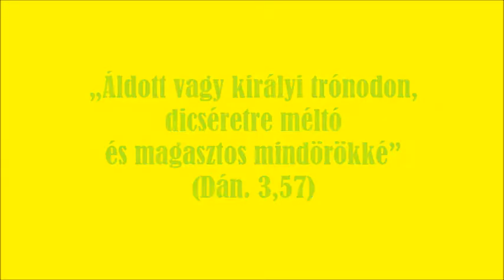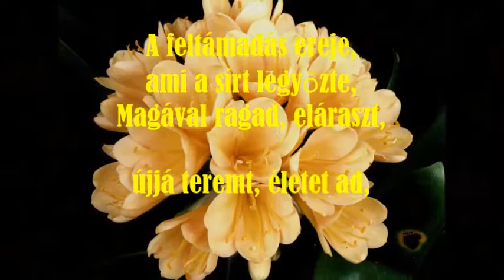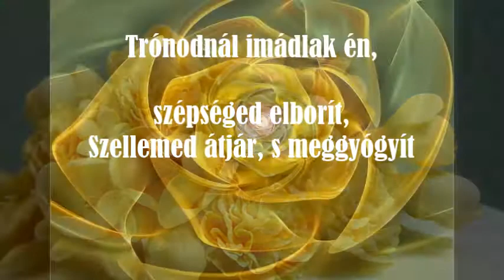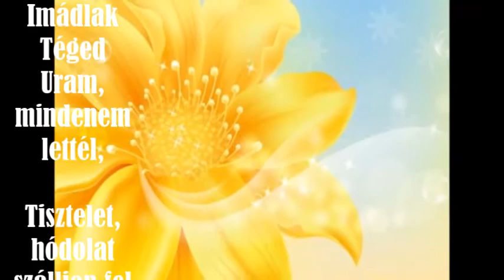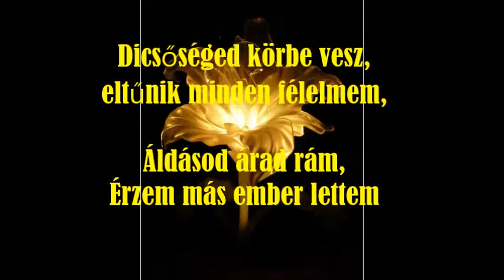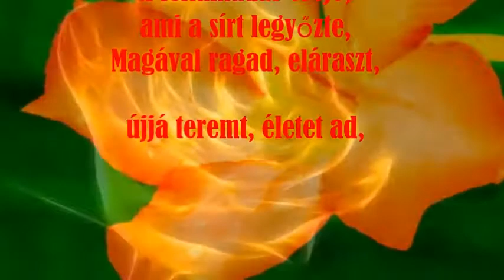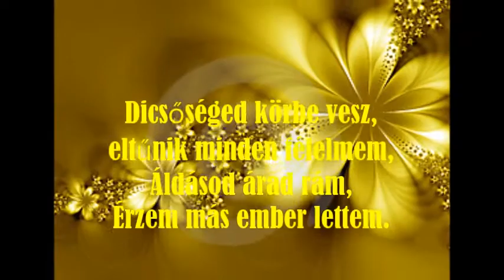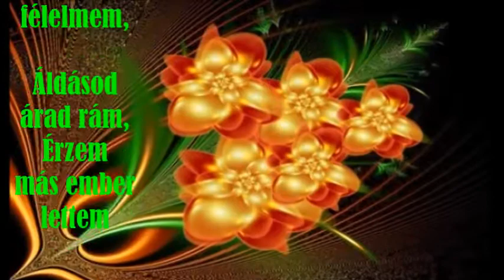Trónodnál imádlak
Az új életet adó Úr - Jézus Krisztus - imádása.